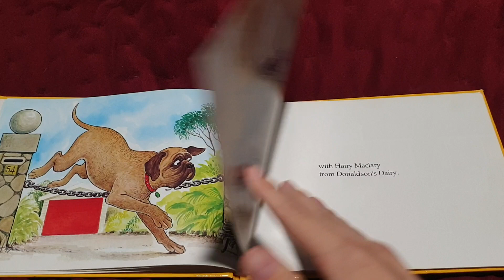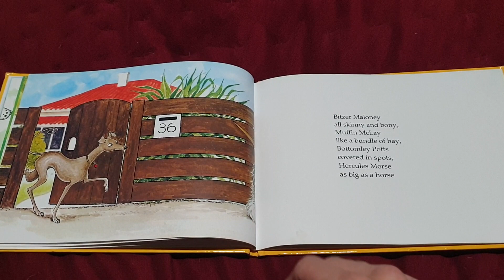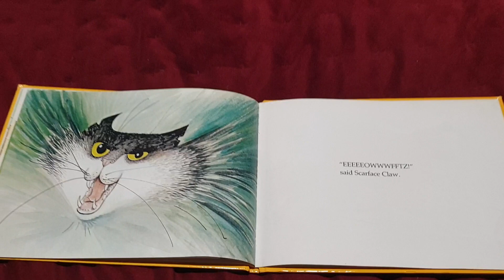Hairy Maclary From Donaldson's Dairy By Lynley Dodd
One of New Zealand's Greatest Stories.